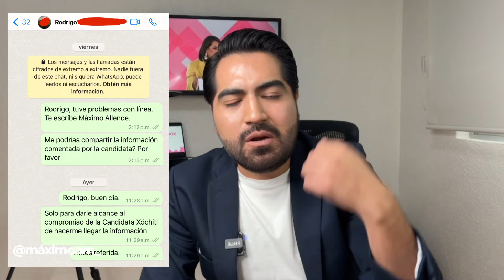Señora Xóchitl: CONTROLE a su vocero Max Cortázar 🤐 No me va a intimidar un Calderonista 🇲🇽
Tras el amedrentamiento del cual fui víctima por parte de maxcortazar y luego de informarme y documentarme, comparto mi versión extendida de los hechos. Disculpen si me ven leyendo, pero el teleprompter no es lo mío. Soy más de improvisar, pero ante estos hechos no puedo equivocarme en una sola palabra porque estoy cierto que la guerra sucia en mi contra va a arreciar.